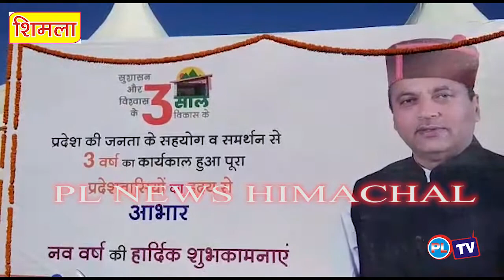मुख्यमंत्री ने सरकार के तीन साल के मौके पर रिज मैदान पर किया प्रदर्शनी का उद्घाटन